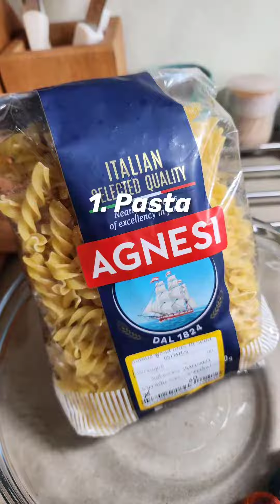Can you make pasta with a cup of water?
How do you make delicious pasta "bake" with no baking, no draining of pasta water, all in one pot, in only 20 mins? You do it in a @cutcocutlery pan! Any waterless cookware works the same magic, where in the tight sealing lids and multiple layers of aluminum and steel body makes for the perfect steady temp that food needs to cook with minimal grease or added moisture. The results are intense flavors, faster cook time, juicier meats, and limited loss of nutrients from run away juices. This One Pot Wonder pasta has become one of our favorites due to the speed, ease, and affordability.. not to mention it's packed full of flavors. Try this recipe and let us know how you like it!
Spicy Sausage Pasta:
1. 1 lb spicy Italian sausage
2. 1 lb of your favorite dry short pasta
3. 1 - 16 oz jar of Arrabbiatta sauce
4. 1/4 cups of grated parmesan
5. 1 bunch of basil

Brown sausage in an 11.5 inch Cutco pan (or any waterless cookware), about 3-5 mins. Deglaze pan by adding the jar of Arrabbiatta sauce and scraping the bottom of the pan to dislodge all the delicious brown fond into the sauce. Add pasta and enough water to cover the top of the pasta. Season with salt and pepper and cover the pan on medium heat for approximately 10 mins. Uncover to check for doneness and add more water if needed. Cover for an additional 5 mins for an al dente finish. Season with additional salt and pepper as needed and toss in parmesan and basil to bloom (fold the pasta gently). Turn off the heat and serve!